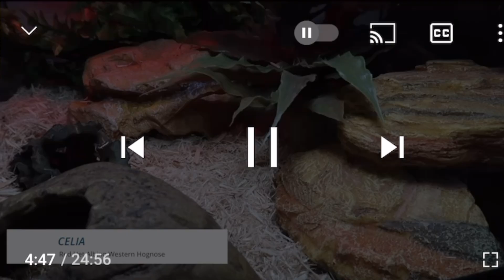TAYLOR NICOLE DEAN HOW TO RUIN YOUR LIFE 101! LETS TALK ABOUT IT!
**ALL THOUGHTS AND OPINIONS ARE MY OWN AND ARE NOT FACTS!!! THIS IS JUST FOR FUN, ENTERTAINMENT AND TO OPEN A DISCUSSION ABOUT WHATS GOING ON ON THE INTERNET

+ WANNA WRITE ME?+

Tarrah Taylor
N. Stratford NH
03590

+AMAZON WISHLIST